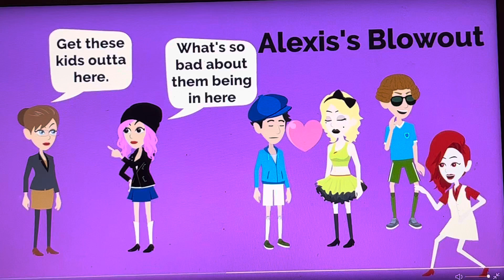Alexis’s Heated Moment (First video of 2022)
Inspired by @KamekSpud

Credit to AnimationSenation02 for Tripp, Alexine, Deacon,  Cherry, and Principal Alan

Alexis, Ed, Jodie, and Ms. Carlyle belong to me.

Brian and Kayla belong to GoAnimate or WrapperOffline

I don’t know who created Clyde, I know I didn’t